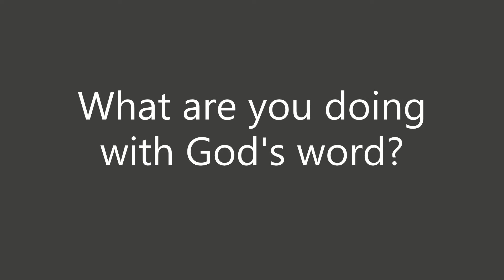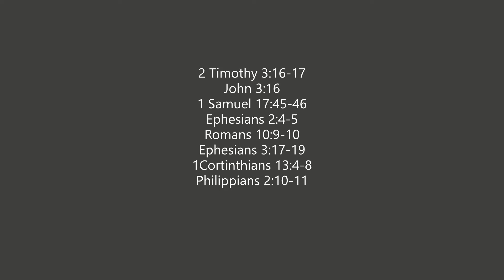What are you doing with God's word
You need to know God loves you more than anything- more than anyone can love you.

Scripture from 2 Timothy 3:16-17, John 3:16, 1 Samuel 17:45-46, Ephesians 2:4-5, Romans 10:9-10, Ephesians 3:17-19, 1 Corinthians 13:4-8 and Philippians 2:10-11.